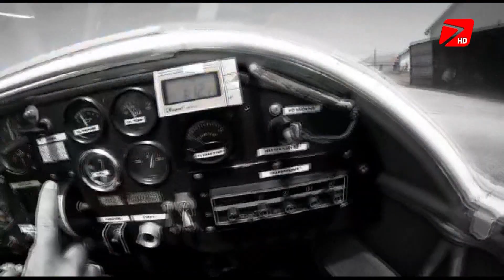Članovi Aero kluba "Tuzla" ostvarili zavidne rezultate na takmičenju pilota jedrilica u Bihaću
Posebno je iskustvo letjeti među oblacima. To najbolje znaju članovi  Aerokluba Tuzla. Oni svoje znanje i iskustvo nesebično žele podijeliti sa svim zainteresovanim. Naime, u toku je upis u školu letenja. Nedavno su članovi kluba ostvarili i zavidne rezultate na ovogodišnjem takmičenju pilota jedrilica u Bihaću. Dakle, dosta je tema o kojima smo razgovarali  sa Mehom Emkićem, članom Upravnog odbora i instruktorom letenja Aero kluba "Tuzla". Opširnije u video prilogu.